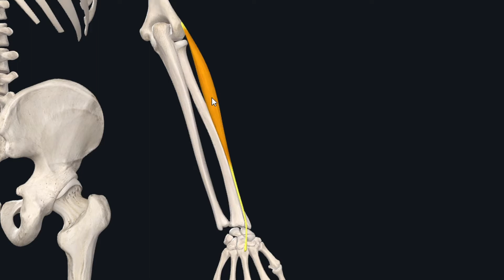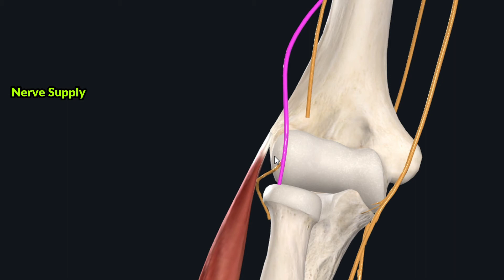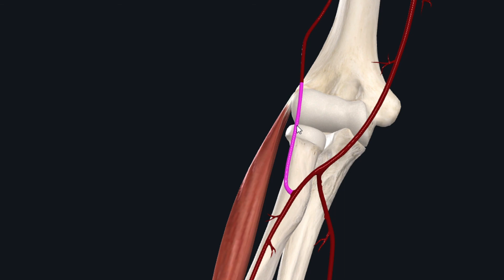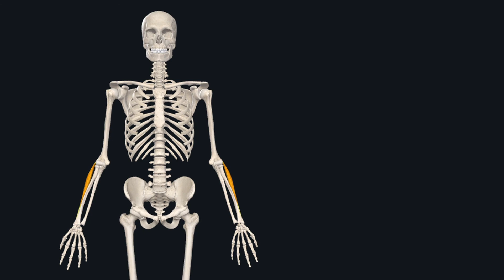Extensor Carpi Radialis Brevis Muscle Anatomy | Muscle of Posterior Forearm | Doctor Speaks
Hi viewers!
Welcome Back to Doctor Speaks!

This tutorial explains the anatomy of Extensor Carpi Radialis Brevis muscle. The Extensor Carpi Radialis Brevis is a superficial muscle of posterior forearm. This muscle, together with other muscles of posterior forearm, receives its innervation through deep branch of radial nerve and all these muscles of posterior forearm are mainly involved in extending and abducting the hand and digits.

So this tutorial explains the important anatomical features of this muscle.

Chapters
0:00 General Muscle Introduction
0:27 Origin
0:50 Insertion
1:14 Actions
1:53 Nerve Supply
2:33 Blood Supply

For similar muscle anatomy tutorials, follow the given links.